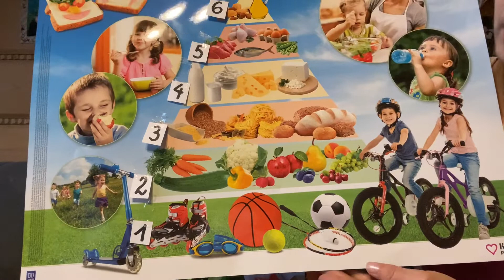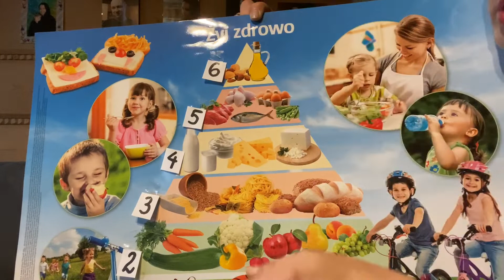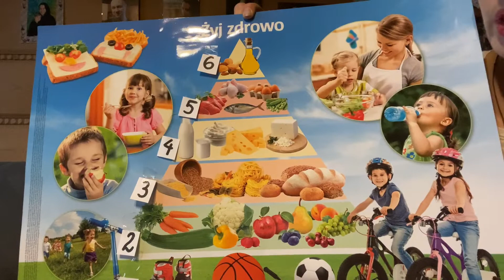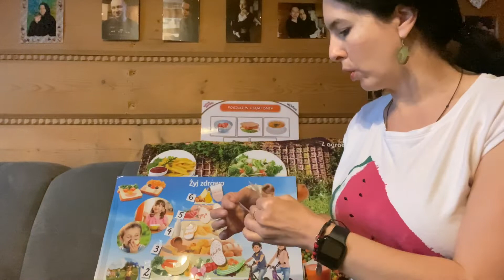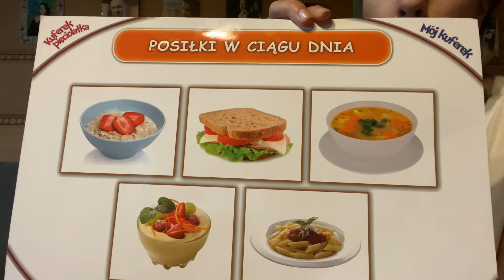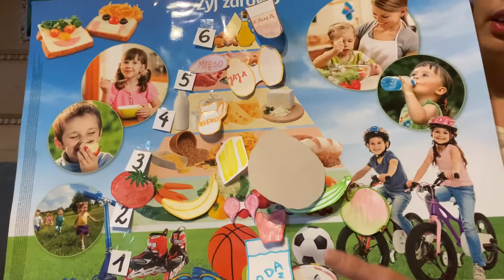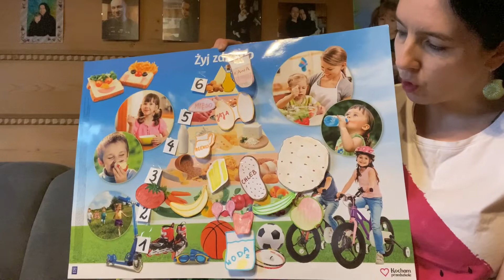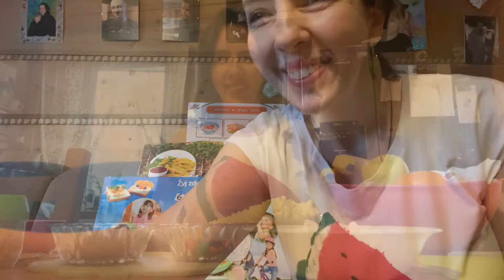„Wiem, co jem 😉. Owocowe pojazdy 🍎🍌🍓🥝”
Zdalne nauczanie ;)